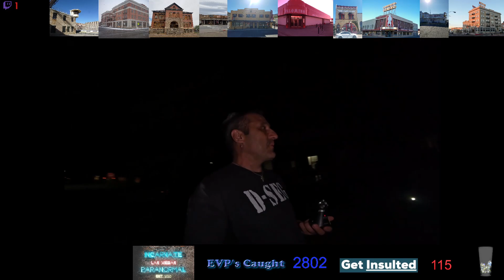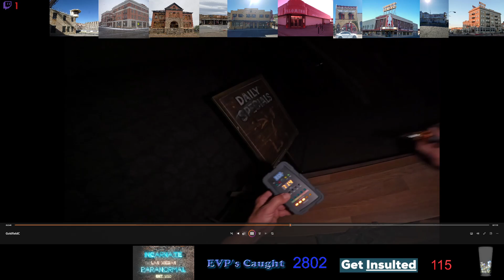497 - Goldfield Hotel Investigation Video Part 2